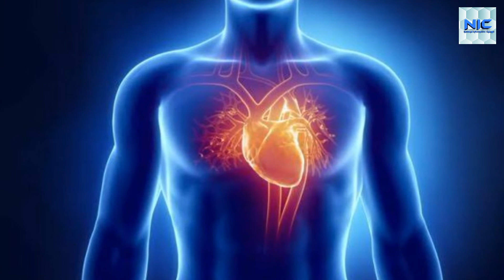Benefits Of Fennel Seeds In Urdu | 3 Amazing Advantages Of Fennel Seeds In Urdu | Health Tips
Agr ap ko video pasand aii ho to video ko like kare share or comment kare.
r sath bell icon par lazmi click kare take har ni aane wali video ki update ap ko mil sake.
Thanks.